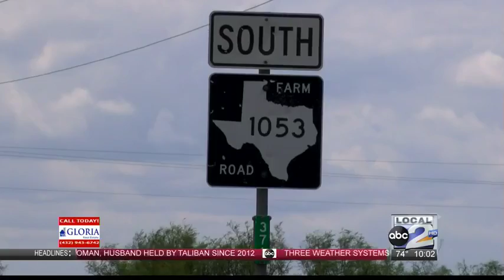Pecos Co. Sink Hole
once again - with a sinkhole making a dent in the road. we reported two weeks ago of a public forum held by tex-dot - as they from drivers who frequent the road.